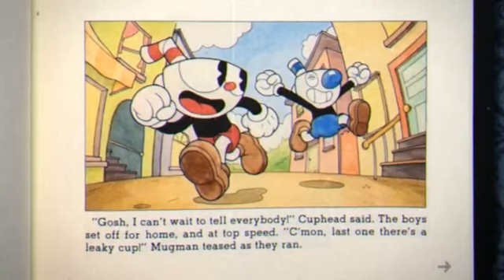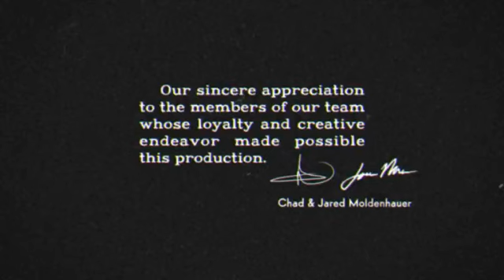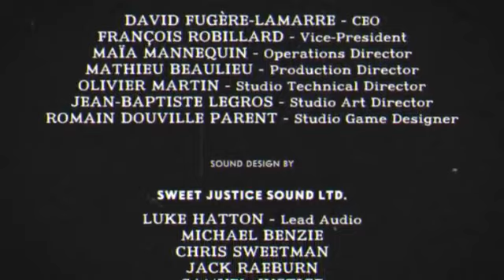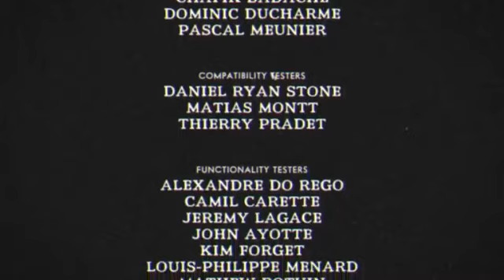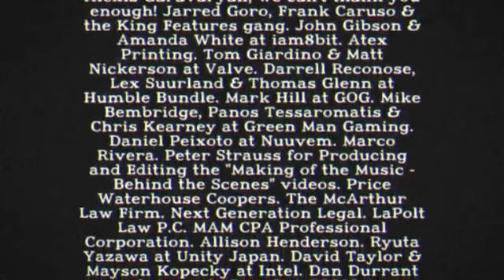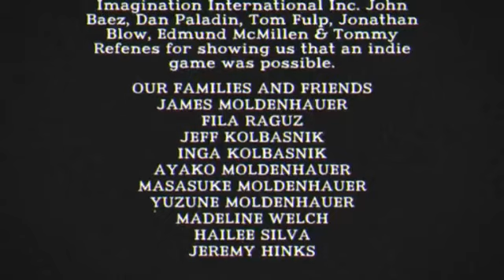El señor A y Pride vs. Cuphead FINAL